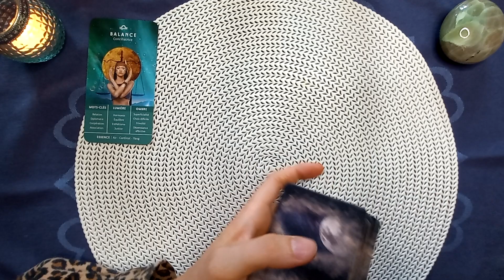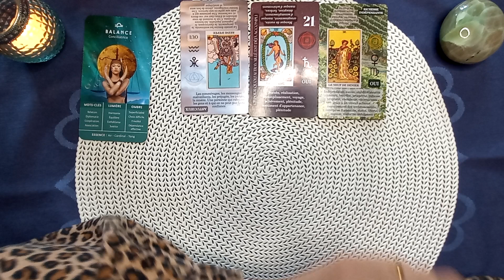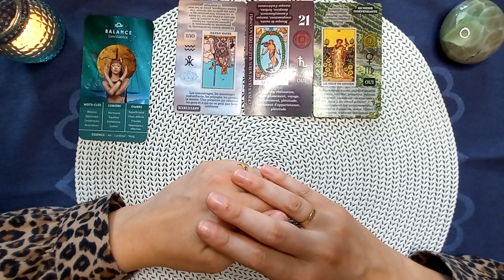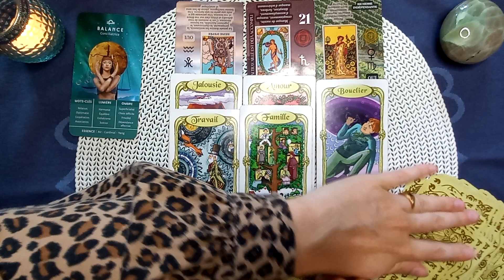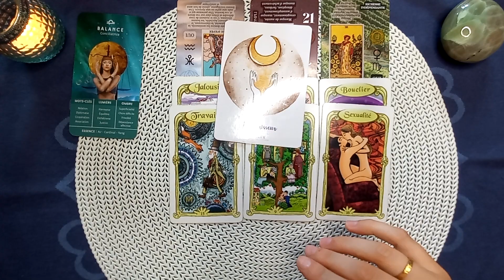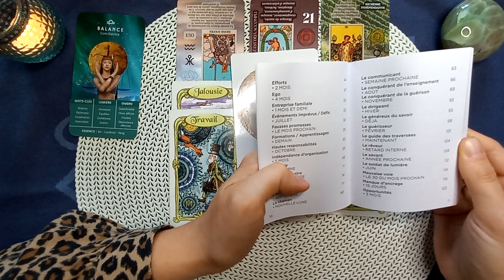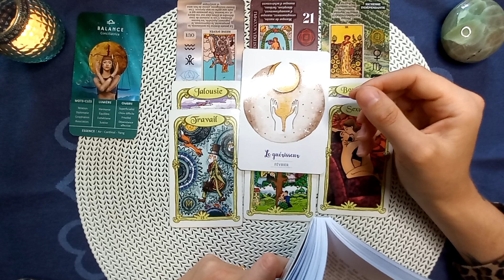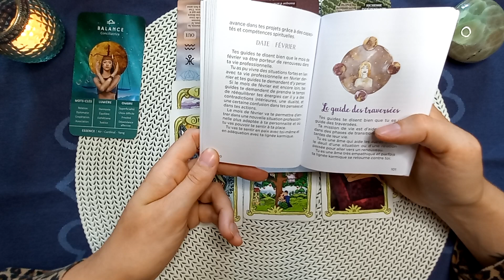BALANCE ♎️ Juillet 2023.